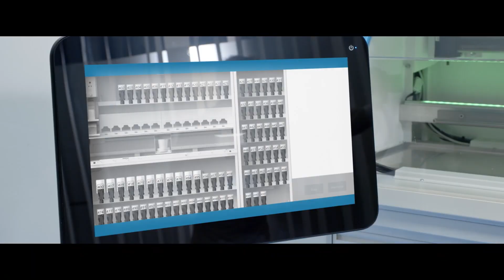Introducing PPG LINQ™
PPG’s Automotive Refinish business, a global leader in automotive coatings and digital color matching technologies, is poised to unveil a new revolutionary, end-to-end digital solution. Get a preview of the industry-leading connectivity platform that will improve customer experience and shape the body shop of tomorrow.